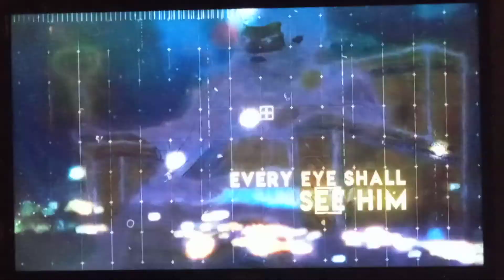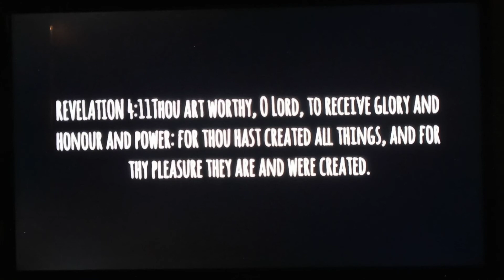THOU YAHAWAH BAHASHAM YAHAWASHI HAST CREATED ALL THINGS.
Revelation 4:10
[10]The four and twenty elders fall down before him that sat on the throne, and worship him that liveth for ever and ever, and cast their crowns before the throne, saying,